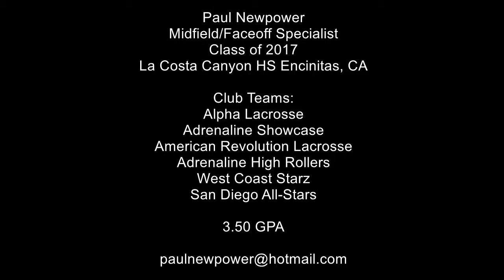Paul Newpower Highlights 2013 2014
Updated with some clips from the 2014 LCC High School season